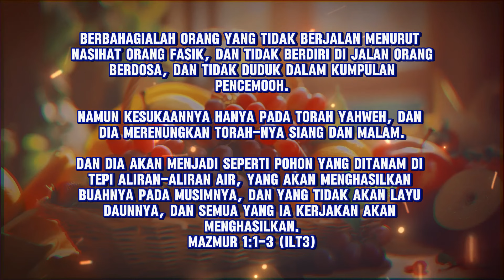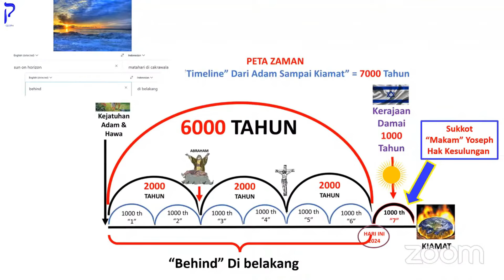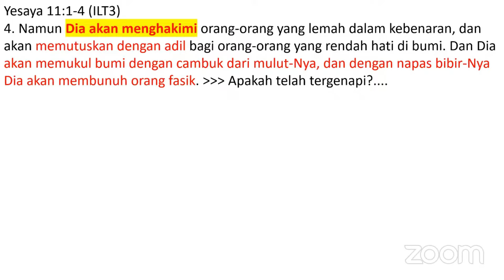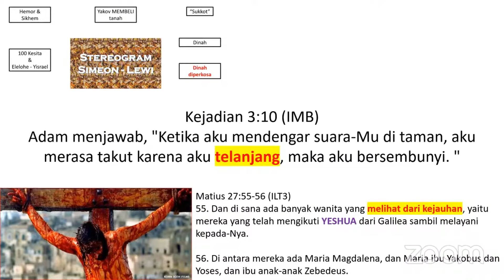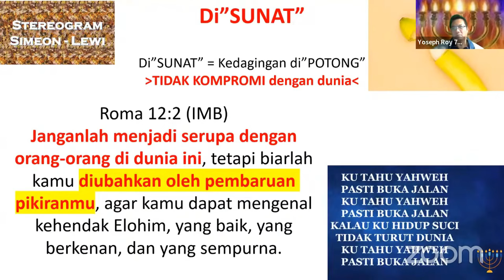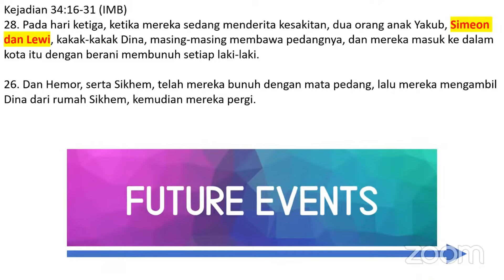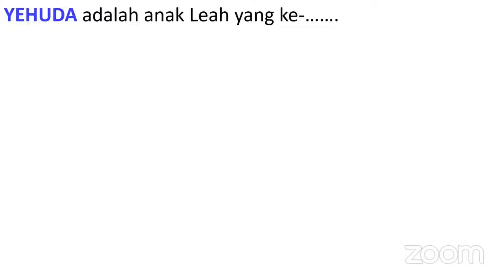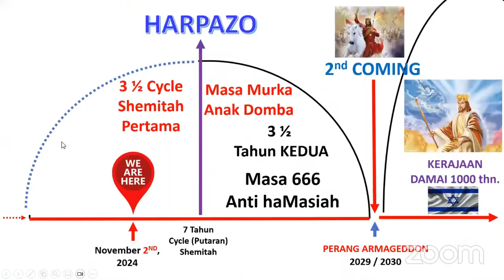[Time Travel 32] "Stereogram Simeon - Lewi" (Session 2)|Pengajaran Only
Konten-konten Rohani🕎, Berisi Kitab Suci Versi ILT 3 & IMB, Kitab Tanakh dan Kitab Britkadasah, Kitab Moshe, Kitab Henokh, dan Fakta-fakta yang sudah terjadi di zaman Yeshua HaMasiakh sampai di zaman Sekarang. Berisi Pengajaran dari Pelayanan Menorah🕎, Ibadah Shabbat.✡️🕎

⏺️INFORMASI : Baptisan Pembaharuan atau Peneguhan.
Baptisan di dalam nama YAHWEH, nama YESHUA haMasiah, dan Ruah YAHWEH Elohim:
Nomor USA : Yoseph Roy

⏺️INFORMASI MINISTRY BEFORE RAPTURE
(Cones_channel)